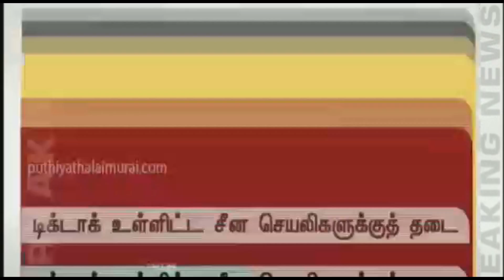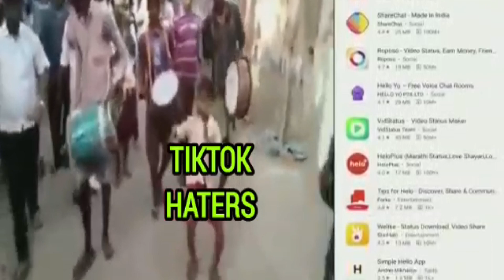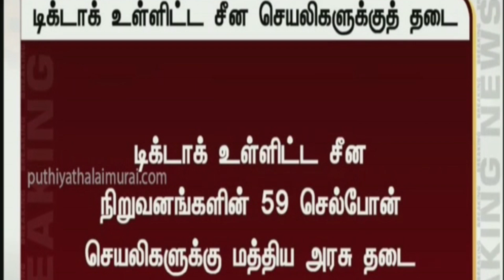CHINESE APP BANNED IN INDIA | BY TIKTOK HATERS TROLL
59apps banned in india ..indian government banned apps for chinese revenge starts